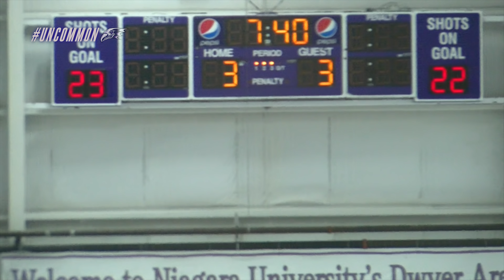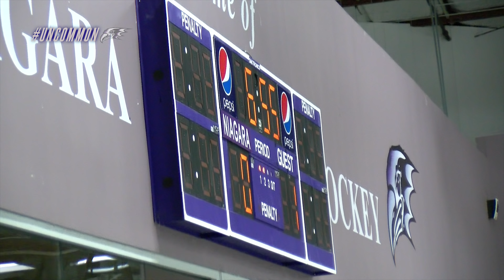Uncommon S1 EP 2 | "The Start Of A New Year"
Uncommon is a new web series featuring the Niagara University Hockey program behind the scenes.

The Niagara Purple Eagles open up the 2018-19 season at home with AIC. Go behind scenes with the Purple Eagles and see how the team opened the season and look beyond on expectations the rest of the year.